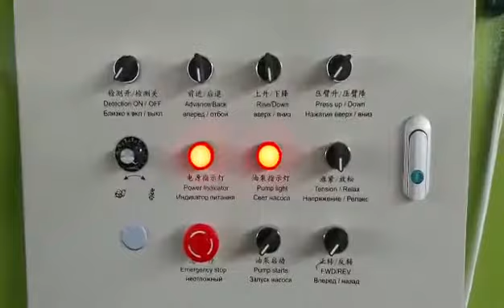8 Ton hydraulic decoiler, any requirement, contact me freely. WhatsApp/wechat: 0086-15127778288